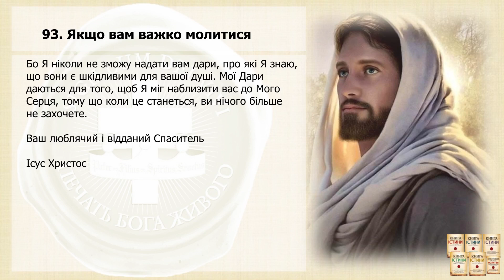Послання 93. Якщо вам важко молитися (озвучено)